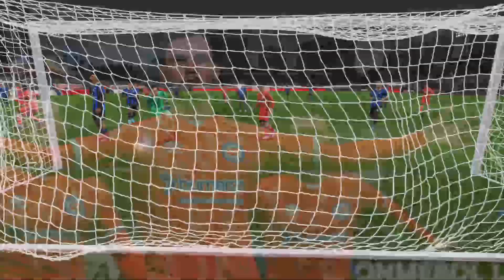⚽ Argentinos Juniors vs Liverpool ⚽ | 🏆 󠁧󠁢󠁥󠁮󠁧󠁿 Conmebol Libertadores (06/07/2023) 🎮 FIFA 21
A simulation  the upcoming match in the Conmebol Libertadores   ,  Argentinos Juniors            vs Liverpool

Argentinos Juniors             vs Liverpool           - Conmebol Libertadores    (06/07/2023) - Full goals & Extended Highlights
Argentinos Juniors             vs Liverpool           - Conmebol Libertadores    (06/07/2023) - Full Match

Argentinos JuniorsvsLiverpool

Argentinos Juniors
Liverpool
Argentinos Juniors            Liverpool

Argentinos Juniors          vs Liverpool
Argentinos Juniors          Vs Liverpool           Conmebol Libertadores
Argentinos Juniors          vs Liverpool           Conmebol Libertadores    2023
Argentinos Juniors           vs Liverpool           Conmebol Libertadores    07 june 2023

Argentinos Juniors           vs Liverpool           Conmebol Libertadores  07 june 2023,London stadium